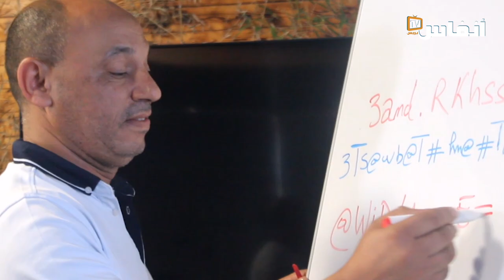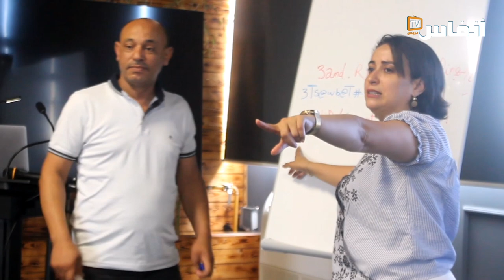الأمن الرّقمي محور ورشة تكوين لفائدة الصّحفيين